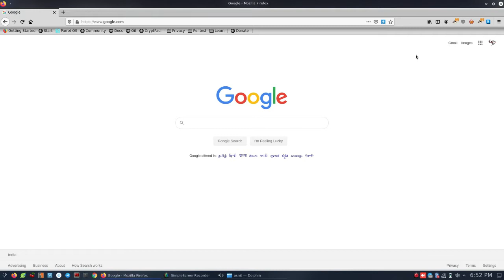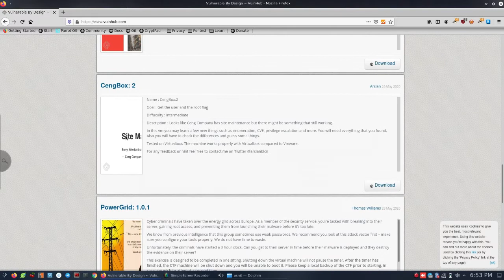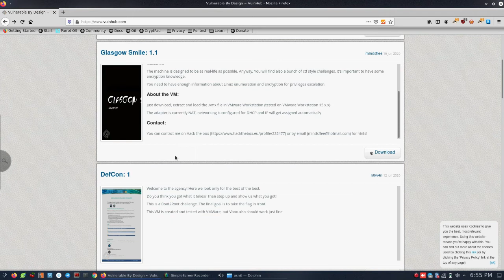Pentesting Practice Platform vulnhub | Tamil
the information and we strongly suggest against it. Please regard the word hacking as ethical hacking or penetration testing every time this word is used.